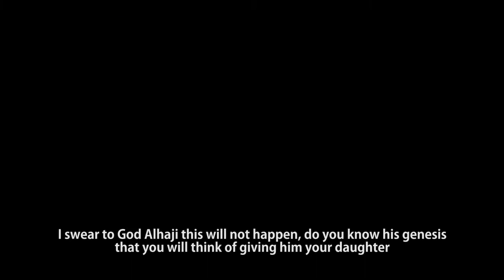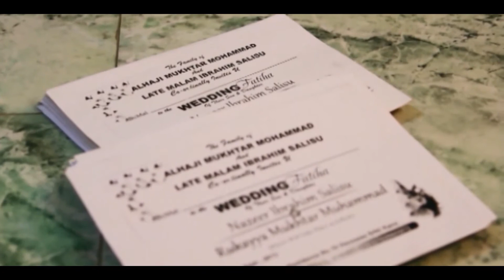koda cin muguwar matata baya bani kwanciyar hankali - Hausa Movies 2021 | Hausa Film 2021